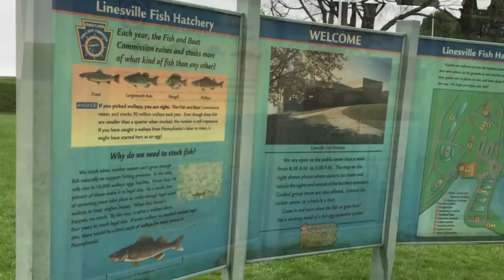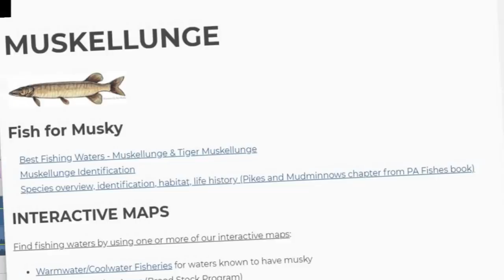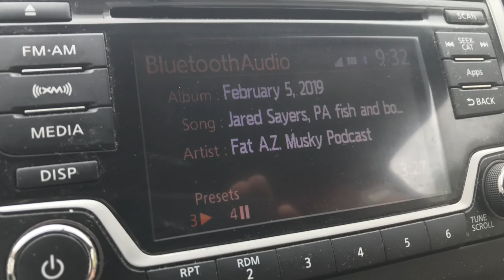PA Fish & Boat - Linesville Fish Hatchery Visit - Musky Spawning with Jared Sayers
I have been waiting for the opportunity to visit the Linesville hatchery and work with Jared Sayers. This episode is the full visit that we had this past Friday, and what a visit it was!!! We work with Jared and get a private tour, see the grounds including Brown Trout, Walleye Frye and the epic Musky Spawning Process. This episode is long, but in my opinion it changed the way i think about  PA lakes and also the stocking effort, such an epic opportunity to learn! Jared and his team are special people doing really special things at the facility. People like Jared and his staff do big things in life and they will continue to impact PA and the fishery positively! Awesome experience that changed my life as a fisherman!

I really wanted to make sure that everyone understands the importance of what Fish and Boat is doing with the stocking programs. PA's lakes are too fertile for natural reproduction, so  the future of our fishery in PA depends on people like Jared and his team of professionals who spawn, raise, feed, care for and stock these fish in our waters. Without these programs, we would not have any sort of sustaining fishery  especially in the inland lakes. Please support PA Boat and Fish in every aspect of the stocking effort!

If you are a Musky fisherman, please, please please, look at the voluntary Musky permit. Its important for the future of PA's Musky population! Without funding and our support, Jared and his team cannot expand and continue to make our Musky population strong. The Musky stocking program is run completely out of Linesville and without our support every year, none of these programs would be as strong as they are today. I love Musky and i believe in the future of these fish and if you feel the same, do your part and contribute towards the program with the permit and in any other capacity that you can!

 Please take the time to support PA Fish and Boat, they stock lakes in PA that cannot produce naturally. Without our funds and support, we would not have a fishery that could sustain a healthy population of fish. The only way to do that is thru stocking our fertile lakes!

Please support Jared and all of these special people involved in the programs, they contribute to making the fishery what it is today! Without them, we would not have the resource that we have today in the great state of PA!

If you would like to donate to a specific species of fish and the stocking effort, purchase the species specific voluntary permit!